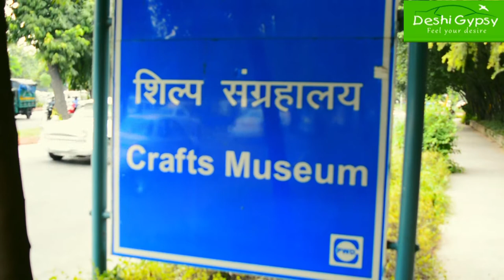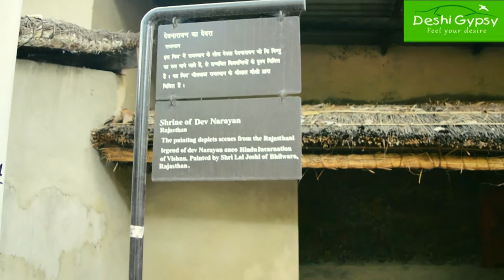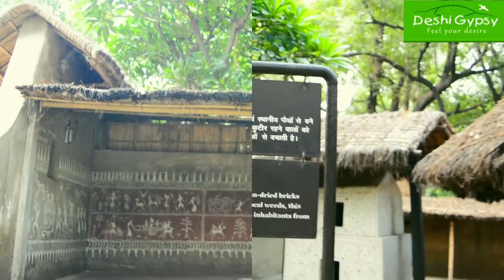Crafts Museum Delhi